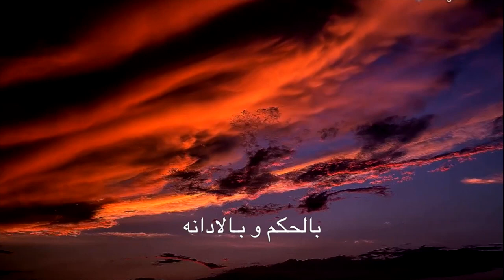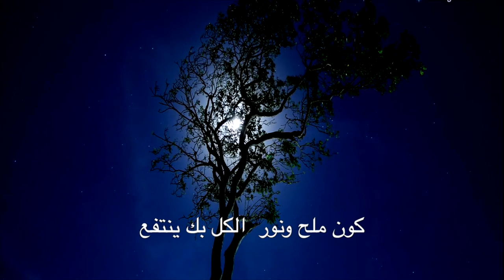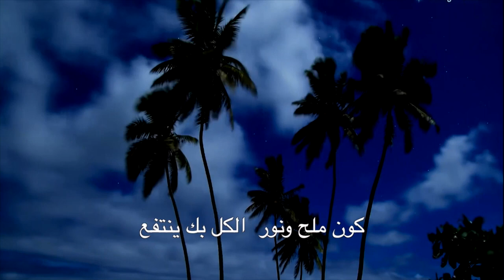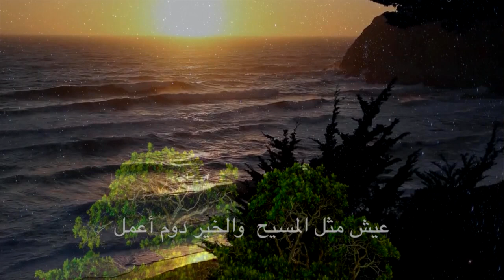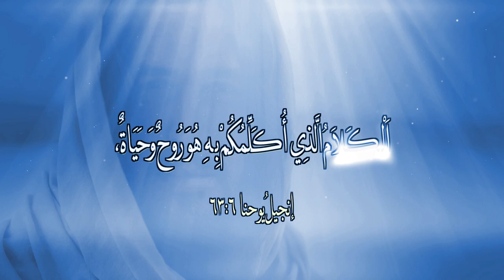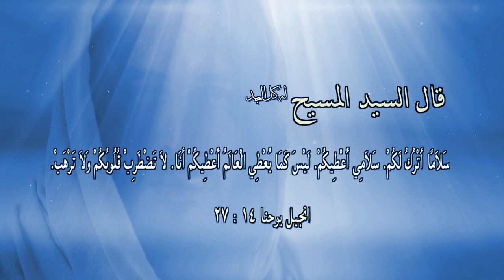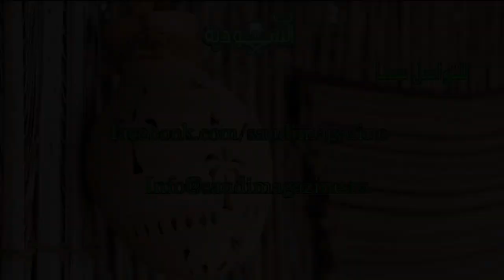المجلة السعودية | الحلقة ٩١ | الطهارة بين الاسلام والمسيحية | هل يليق بالله أن يتجسد؟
في حلقة هذا الاسبوع من المجلة السعودية يقدم لكم الدكتور خالد فقرة جديدة خاصة بالإجابة على اسئلة واستفسارات المسلمين عن الايمان المسيحي باسم - اسئلة المسلمين الشائعة وفقرة اليوم بعنوان (الطهارة بين الاسلام والمسيحية) لنلتقي مع الاخ عماد وفقرة جديدة من كلام ودي وفقرة بعنوان (هل يليق بالله ان يتجسد؟) ليكون الختام مع الدكتور خالد وفقرة مشاركة الاختبارات الاسبوعية، كما يتخلل الفقرات بعض الترانيم والمزامير الخاصة بالمجلة السعودية فبركة المسيح معكم. آمين

Downlink frequency: 11392 MHz
Polarity: Vertical
Symbol Rate:27,500
FEC:5/6
Channel Name: HAYAT TV

Location: Galaxy19 at 97 West
Transponder: 20
Downlink frequency:12060 MHz
Polarity: Horizontal
Symbol Rate:22000 MSps
FEC: 3/4
Channel name:AL HAYAT